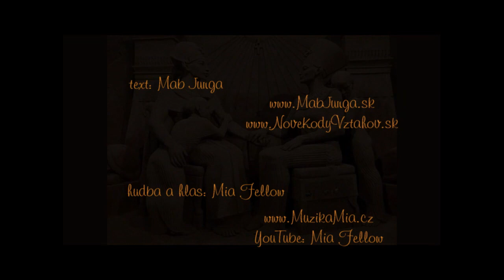Návrat do pradávného spojení muže a ženy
text: Mab Junga

hudba a hlas: Mia Fellow
Chcete-li namluvit vaše poselství stvořit hudbu k vašim videím, složit znělku, kntaktujte mne MAILem.
Taktéž jsem zde pro ty, kteří mají zájem o načtení své knihy - celková režie včetně hudebního podkresu=AUDIOKNIHA

Chcete-li slyšet pouze hudbu k mnou namluveným videím (BACKROUND MUSIC), najdete ji na mém

Máte-li zájem o meditační album PEČUJ O SVÉ JÁ, navštivte můj web
Najdete zde také mandalkové HARMONIZAČNÍ SVÍCNY mnou vyrobené se záměrem lásky a čistoty.

Miluju kávu a moc díky za pozvání! Mia, with Love🤍